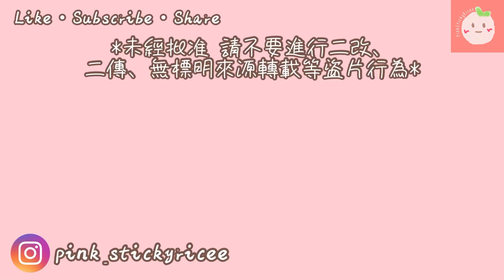TXT中字⭐️|絕無冷場的145遊戲定式🐶|然竣被嚇傻☠️老千休寧歸來|粉紅糯米